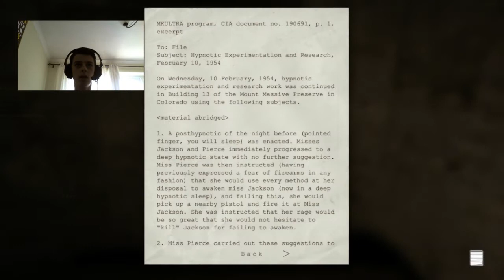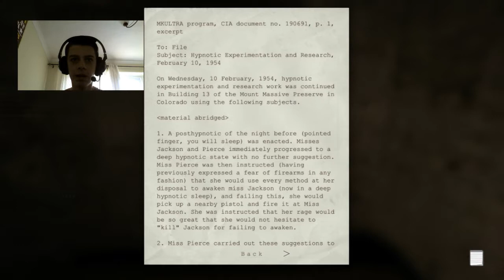Outlast | Spooky Basement: Part Three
Its time to make my way down into the darkness of the basement, where I need to turn the power back on. Nothing is never scary about a pitch black basement in an asylum, so no need to get worried.